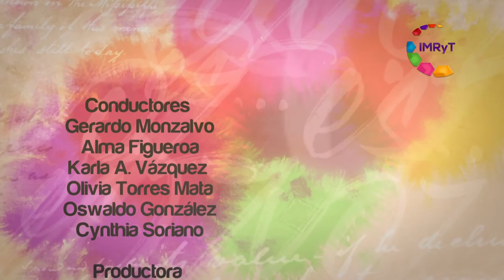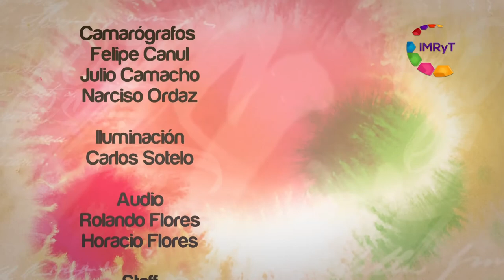Voz es Diversidad Sexual Cetlalic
Martha y Francisco nos hablarán sobre el programa LGBT que tiene el Centro Tlahuica de Lenguas e Intercambio Cultural (Cetlalic), dirigido a las personas interesadas en aprender sobre el tema de diversidad sexual en México.